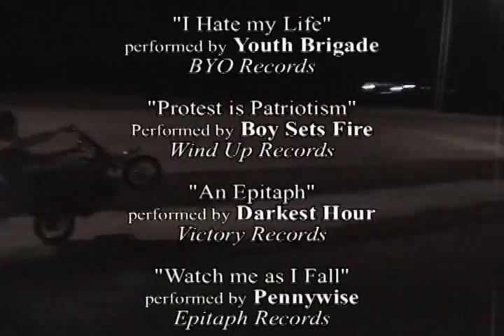Trepidation - Credits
This is the credits segment for the 2004 DVD, Trepidation, from FMXSchool.com. Song is Supersuckers "Jackalope Eye"